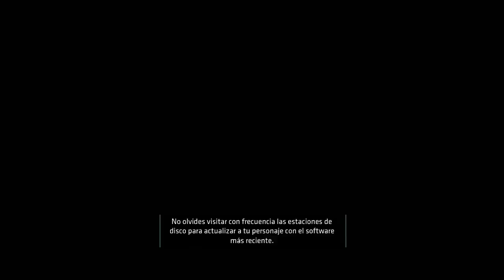La búsqueda de un virus #1|| Tron: Evolution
Hey, muy buenas a todos, personas de YouTube. Soy Steelers497 y vengo con un GamePlay de "Tron: Evolution", un juego algo viejo pero que la verdad me había gustado cuando había salido. Un juego que no tuve la oportunidad de jugar hasta ahora y que me ha encantado tanto como la película de Tron: El Legado. En este juego se explican algunos antecedentes de la película, por lo tanto se pueden ver como "Clu" odia a los Isos.

Si les gusto sigan apoyandome dando like, comentando o compartiendo el vídeo y subscribiendose a mi canal